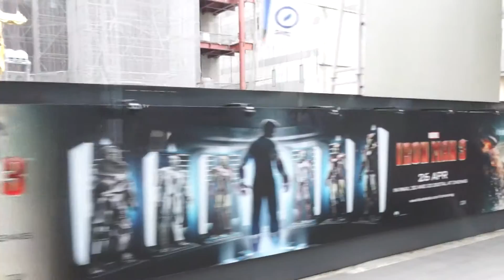Inside 2nd Storey Double Decker Bus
A double-decker bus is a bus that has two storeys or decks. Red double-decker buses are used for mass transit in London. Double-decker buses are also used in other cities in Europe, Asia, and former British colonies and protectorates such as Hong Kong and Singapore.